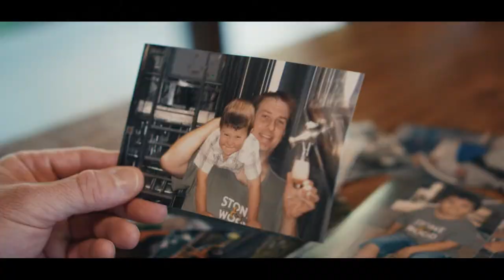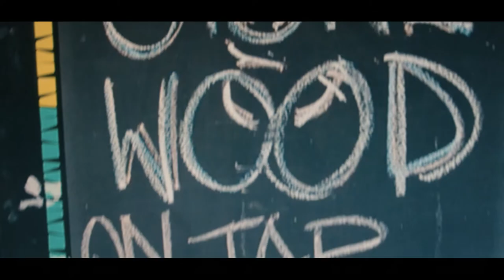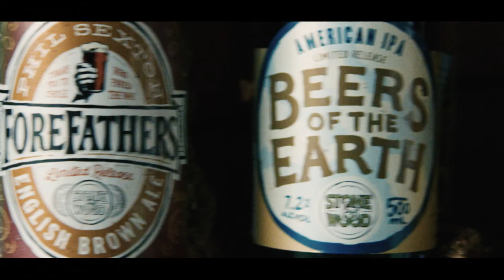Cheers for 10 years of beers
It’s been 10 years of beers since the first kegs rolled out of Stone & Wood’s brewery in Byron Bay, back in 2008.

In our latest video, we look back with Brad (co-founder) and Caolan (head brewer), along with a couple of local characters and our team at the journey so far, along with beers we’ve released along the way.

To commemorate the milestone, we’re releasing a decadent Imperial Stout, which was aged for 10 months in fortified wine barrels which also celebrates all the adventures yet to come.

Cheers for ten years of beers!